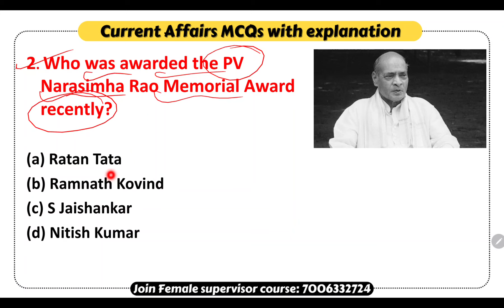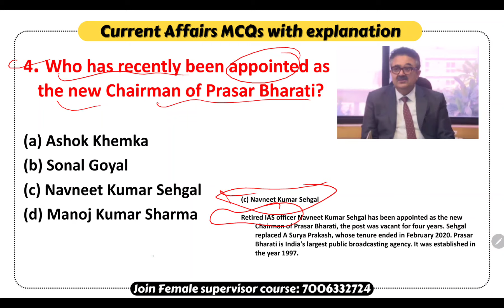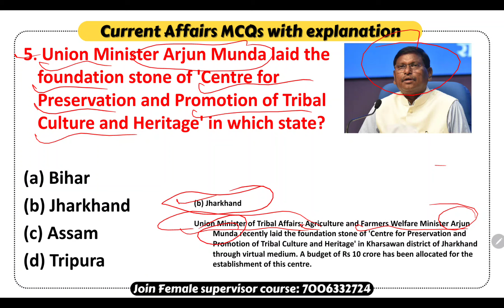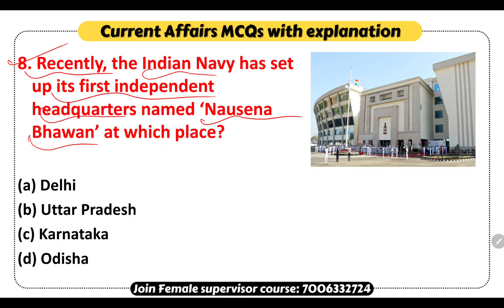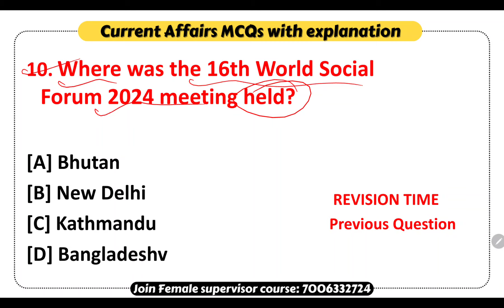Todays Current Affairs MCQs (19-03-2024) for Jkssb Exams || Jkssb Online Tutorial || Satish Sir.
Todays Current Affairs MCQs for Jkssb Exams   @JKSSBOnlineTutorial